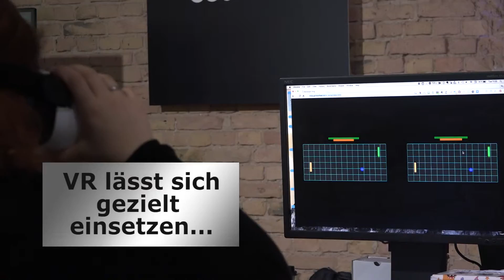rpTEN: Eve Massacre über VR und Kunst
In diesem Jahr bietet die re:publica einen Programmteil an, der sich mit VR  beschäftigt. Im labore:tory, dem neuen Spielort, wird alles zum Thema VR präsentiert, darüber hinaus halten Experten der Szene Vorträge zum Thema "VR und Kunst".